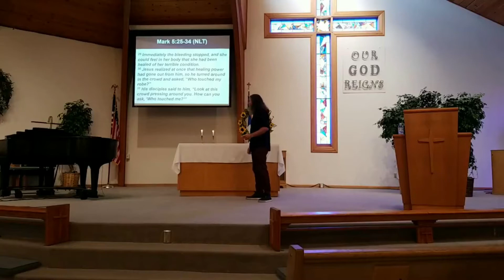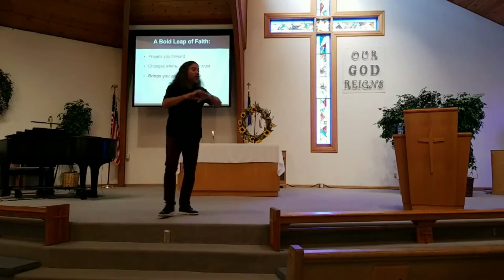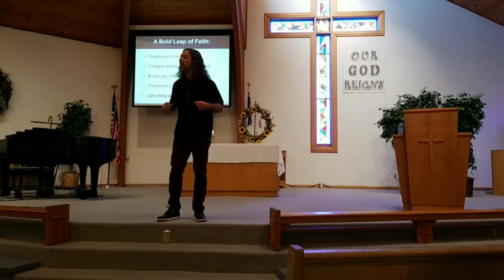Interruptions Pt 4 - Pastor Brian Smith - Fellowship Community Church - Lincoln, NE - Aug 16, 2020